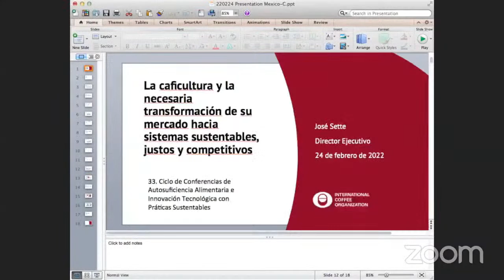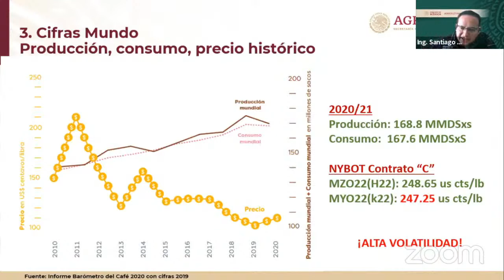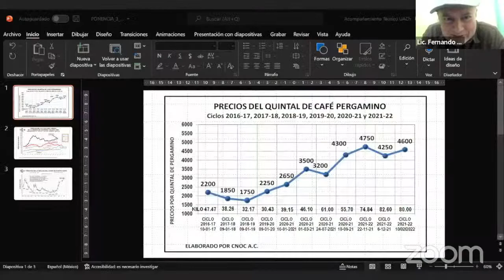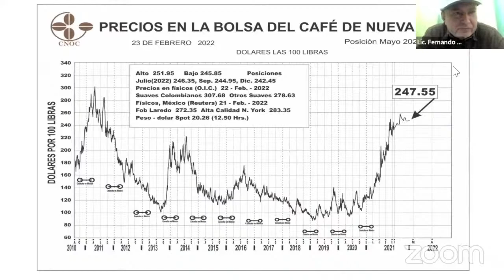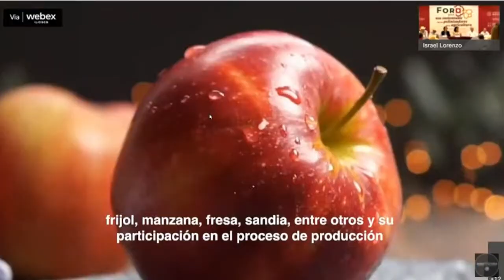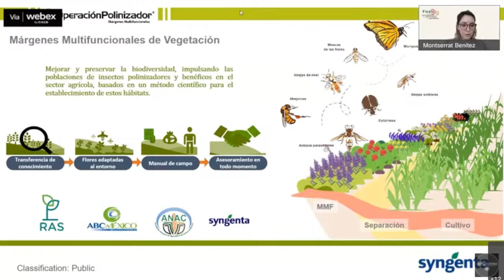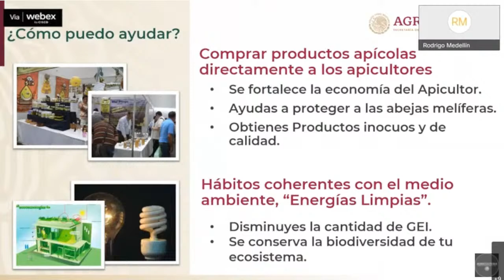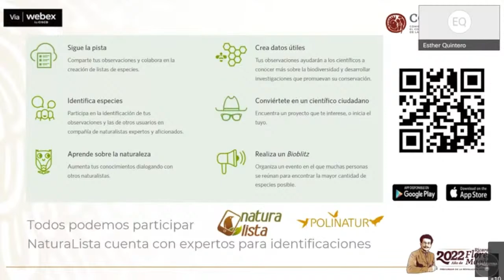AGRICULTURA TV 029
En este canal podrás mantenerte informado de lo que sucede en el sector agroalimentario y pesquero.